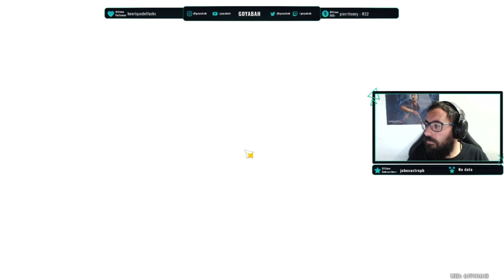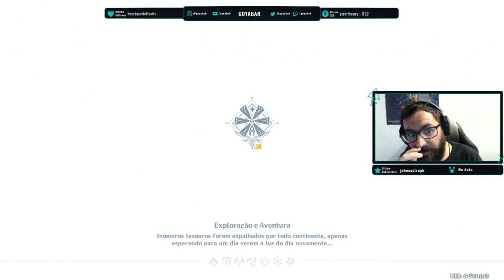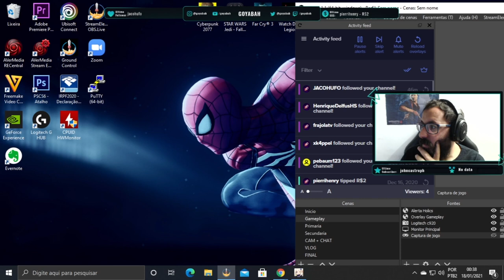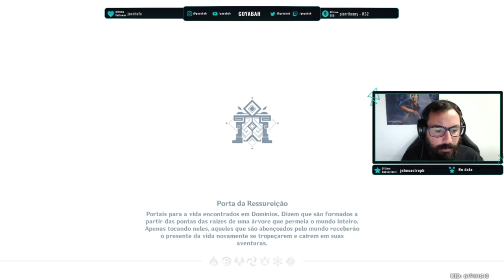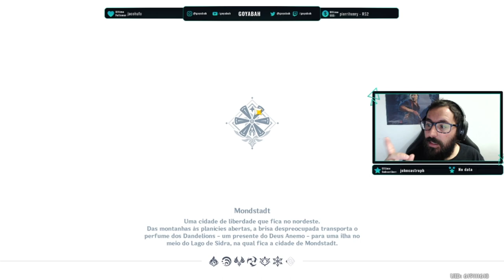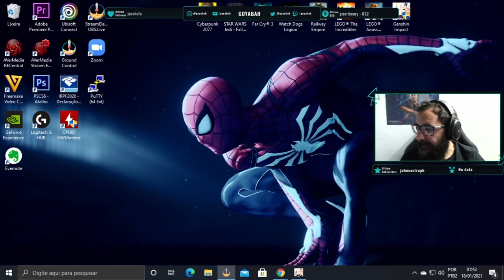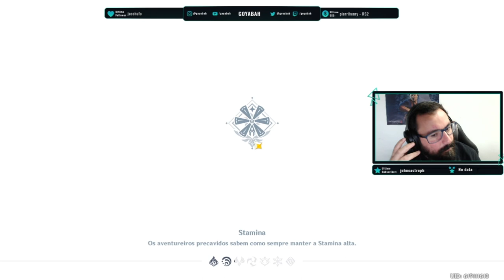GENSHIN IMPACT - INICIO DE GAMEPLAY - Jogo Grátis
Genshin Impact (em chinês: 原神) é um jogo eletrônico RPG de ação gratuito desenvolvido e publicado pela miHoYo.
 O jogo apresenta um ambiente de mundo aberto de fantasia e sistema de batalha baseado em ação usando magia elemental e troca de personagem, e usa a monetização de jogo gacha para os jogadores obterem novos personagens, armas e outros recursos.
 O jogo é apenas online e apresenta um modo multiplayer limitado que permite até quatro jogadores jogarem juntos.
 Foi lançado para Microsoft Windows, PlayStation 4, Android e iOS em 28 de setembro de 2020.[8] O Genshin Impact também está planejado para lançamento no Nintendo Switch e PlayStation 5; a compatibilidade da edição de PlayStation 4 para de PlayStation 5 foi adicionada em 11 de novembro de 2020

Conheça a minha loja virtual de produtos geeks e gamers